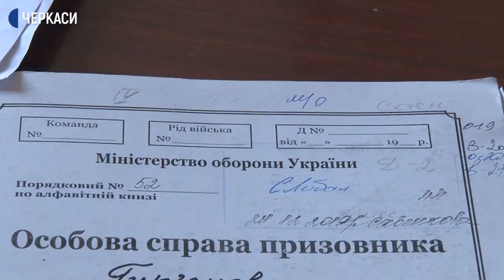Україні розпочався весняний призов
15 призовників із Черкащини пройшли медогляд у міському військовому комісаріаті. В Україні 1 квітня розпочався весняний призов. Із Черкас на строкову службу планують відправити сотню осіб.